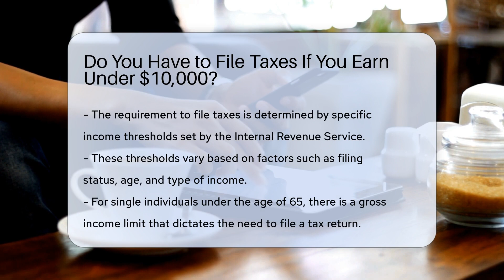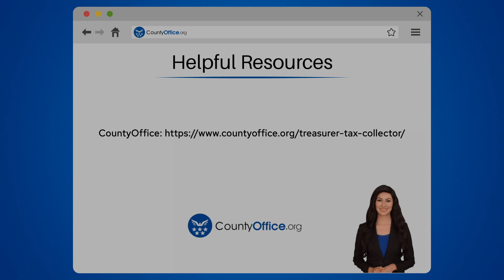Do You Have to File Taxes If You Earn Under $10,000? - CountyOffice.org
Do You Have to File Taxes If You Earn Under $10,000? Are you unsure about whether you need to file taxes if you earn under $10,000? The requirement to file taxes is influenced by various factors, including income thresholds set by the Internal Revenue Service based on filing status, age, and income type. In this insightful video, we delve into the specifics of tax filing requirements, especially for individuals with lower incomes. Discover how different thresholds apply, potential benefits of filing even if you earn below the limit, and the unique rules for self-employment income. Understanding all income sources is crucial in determining your filing obligations.

Explore the nuances of tax filing and discover when it's necessary, beneficial, or even mandatory for certain income types. Learn about refundable tax credits that could lead to unexpected refunds, even if you didn't owe taxes initially. Ensure you're well-informed about your tax responsibilities to make informed decisions. Don't miss out on valuable insights into tax filing requirements and potential benefits based on your income level.